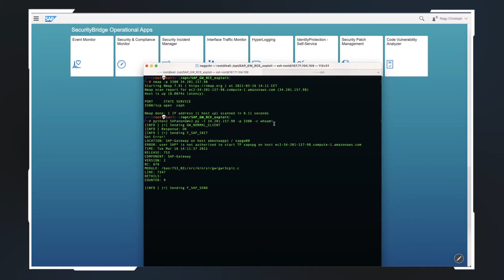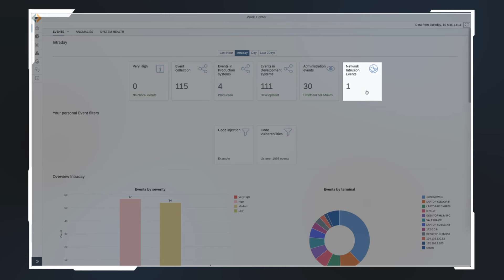FortiGate and SecurityBridge Platform for SAP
Next-gen Application Security for SAP, Integrate Network Security With SAP Application Security.

Fortinet and SecurityBridge have partnered to bridge the gap between advanced network security and enterprise-critical SAP systems. Bidirectional integration between FortiGate and the SecurityBridge SAP application security platform enables an advanced and unprecedented level of security insight, risk rating, and security automation.

SecurityBridge Threat Detection for SAP has real-time integration with FortiGate IPS, enabling an instant link between network events and SAP security events, which often remains a black box. Security analysts identifying network attacks can now assess the impact against enterprise critical SAP applications.